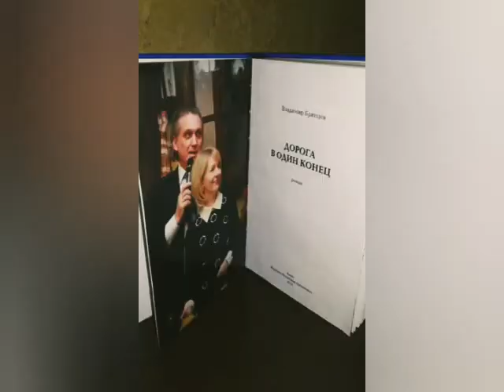О ЛЮБВИ И НЕНАВИСТИ - СКВОЗЬ ПРИЗМУ ЧЕЛОВЕЧЕСКОЙ РЕФЛЕКСИИ. (Что есть "любовь", а что - "кохання").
... Ее ладони были влажными и теплыми, и от них шел волнующий и какой-то неизведанный еще Вадимом аромат, – притягивающий, обволакивающий, сладко и  безболезненно лишающий напрочь воли. И он стал целовать эти ладошки.  Даже не целовать, а слизывать с них дурманящую влагу, игнорируя опасность показаться перед Ирмой смешным, несчастным извращенцем.

- Пойдем! – Ирма коснулась губами его лба. – Не будем ждать лифт. Еще свет вырубят и застрянем. Побежали быстрей! Это не так высоко, - всего седьмой этаж.

Она пошла быстрым шагом по ступенькам, не отпуская  руку Вадима, время от времени оглядываясь и ловя его взгляд. И Вадим послушно отдавался  зеленым магнитам-глазам Ирмы, нырял возбужденным взглядом в них, как в омут, а потом опять, ведомый за руку повелительницей, как песик на поводке, упивался втайне интимными линиями, что так отчетливо проявила мокрая и тонкая ткань сарафана на ее теле. Он уже уловил, вкусил и добровольно заразился феромонами  разогретого тела этой женщины, превратившись в самца, в котором страсть основного инстинкта зверя подавляла любовь человека. И был это запах именно его самки – единственной на целом свете женщины, которую Вадим, нет, не искал, - ждал всю свою прожитую жизнь. Сейчас его любовь к этой женщине была пересилена еще неизведанной страстью, рожденной от этой любви. И это почувствовала Ирма ...

Роман Владимира Брянцева «ДОРОГА В ОДИН КОНЕЦ» - на ресурсах электронных книг: ЛитРес, Андронум и др.